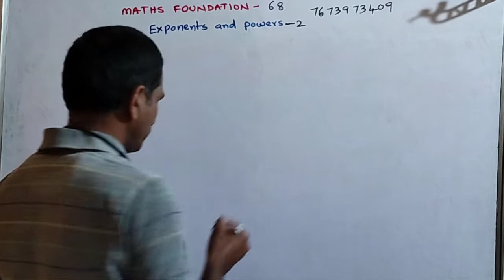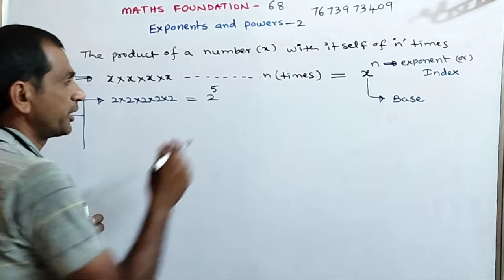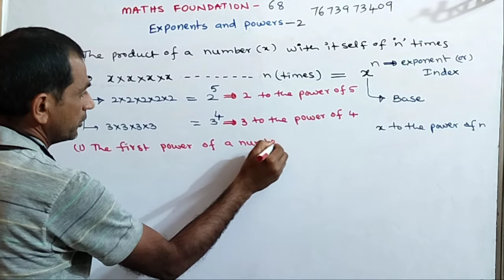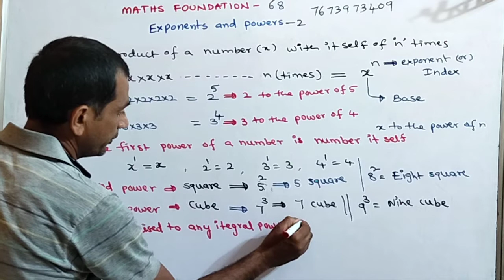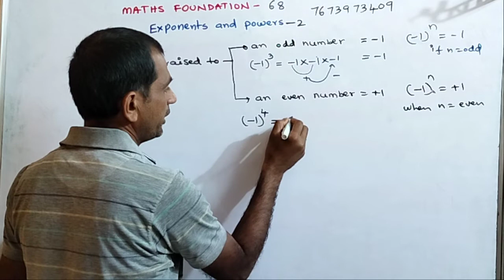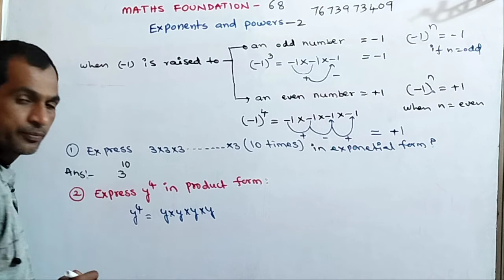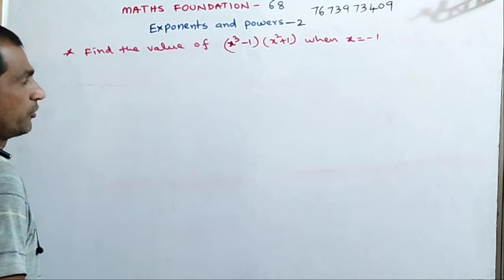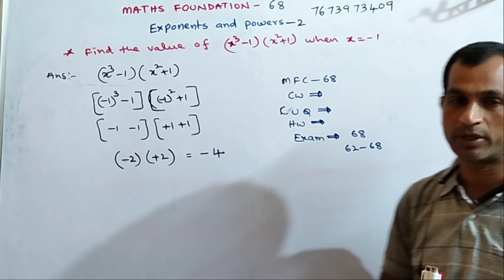exponents and powers-68|| IIT&Medical foundation|| Govt High school parupally street Siddipet